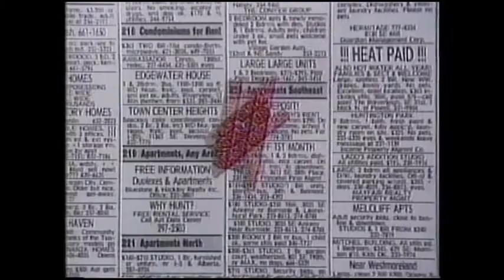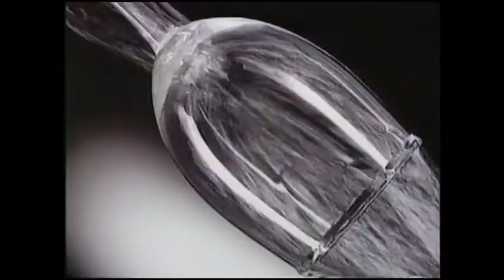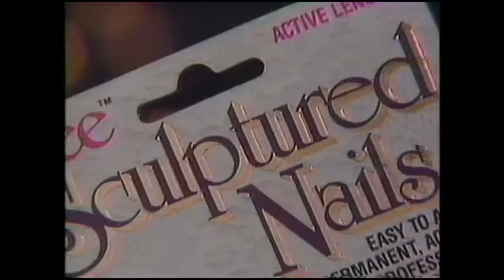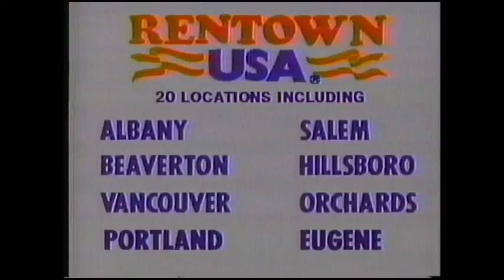KPDX TV 49 Portland Promos, Bumpers & Commercials Dec. (1988) Pt. 1t. 2